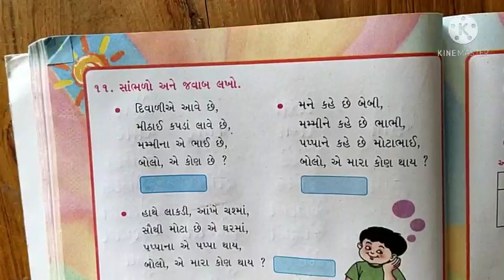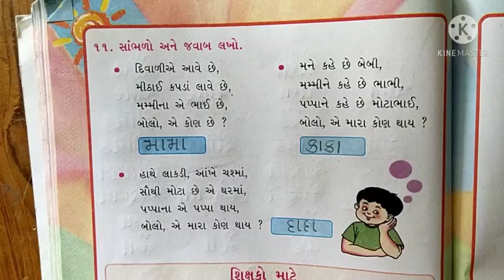ધોરણ -૧ (ગુજરાતી માધ્યમ) વિષય-ગુજરાતી પાઠ -૭ ચપટી વાગી!(ભાગ ૪)by Pooja prajapati